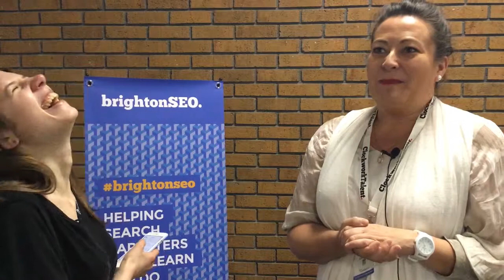Alex at BrightonSEO | Interviewing Natasha Woodford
Natasha runs her own digital marketing recruitment agency clockworkTalent. They hire for digital marketing jobs for brands and agencies in the UK as well as overseas. Watch now to learn more.

Sign up for our newsletter to catch up with the latest news